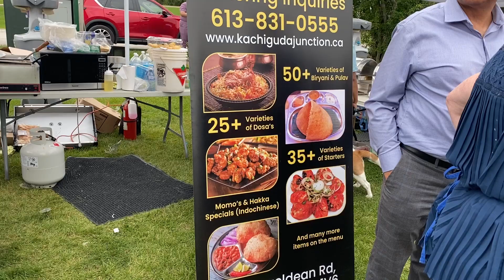VISITING THE KACHIGUDA JUNCTION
This year at the Indian Food Festival of Ottawa, Darrell and I tried a few of the food vendors there including Kachiguda Junction, which currently calls Kanata home, but came out to Barrhaven for this festival.